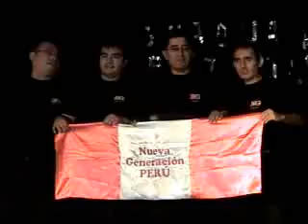REENCUENTRONGPERÙ - VOULEZ VOUZ - LIMA PERÙ2.wmv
Una vez más con la coreografia de Voulez vouz, saliò bacàn y al publico encantò y a nosotros tambien, seguro que se reperçtirà, prepararemos nuevas coreografias, miles  de gracias chicas de NGPERÙ, fue este evento para uçUds. de todo corazòn. Valio la pena los dias de ensayo Dany, Adolfo , Charlie y Victor.